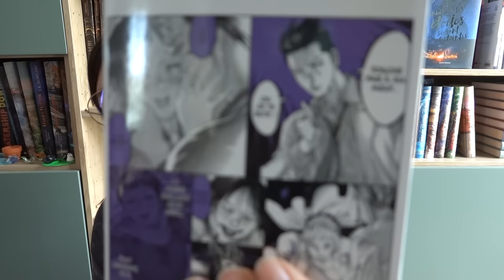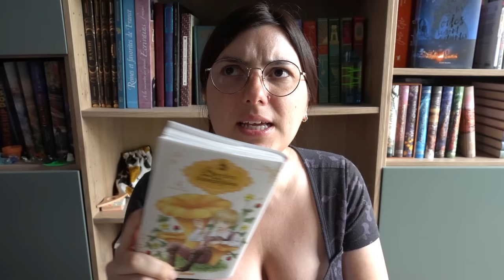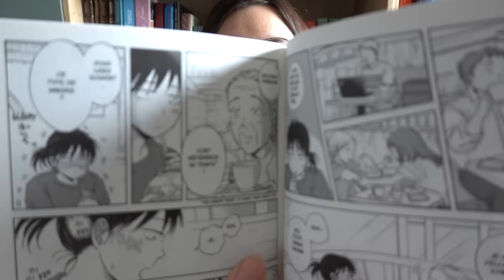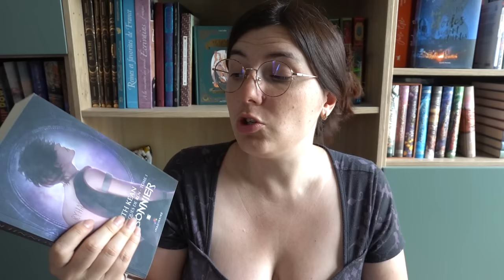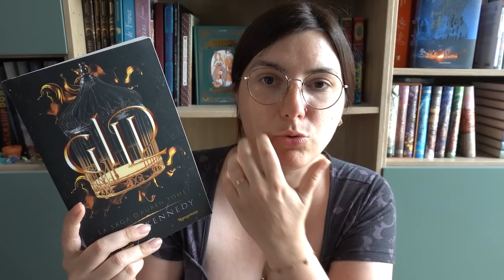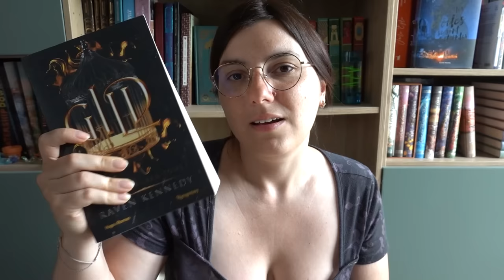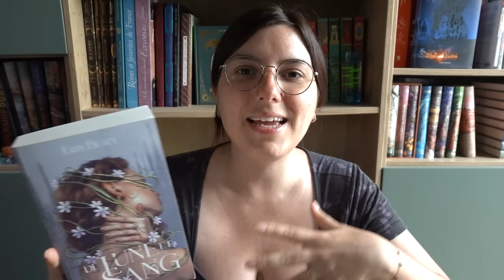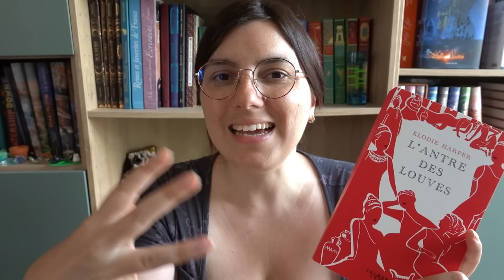Update Lecture - De nouveaux romans coup de cœur surprenant !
Nouvel update de mes dernières lectures, j'avais sincèrement espoir que la vidéo soit courte mais je crois que je vais me résigner : je ne peux pas être brève quand j'aime quelque chose et là ben y'a BEAUCOUP de titres que j'ai aimé xD

Sommaire de la vidéo :

0:00 Bonjouuur

00:48 Mangas
- "Pour le pire, tome 05 et 06" de Taro Nogizaka
- "The Promised Neverland, tome 08" de Kaiu Shirai et Posuka Demizu
- "Vampire Knight, tome 06" de Matsuri Hino
- "L'Oxalis et l'Or, tome 7" de Eiichi Kitano
- "Blissful Land, tome 2" de Ichimon Izumi
- "Naruto, tome 03" de Masashi Kishimoto
- "La Sorcière aux champignons, tome 4" de Tachibana Higuchi
- "One piece tome 09 et 10" de Eiichiro Oda
- "BL Métamorphose, tome 1" de Kaori Tsurutani

12:27 Romans
- "Les Chroniques de Ren, tome 1 : Prisonnier" de Faith Kean
- "La saga d'Auren, tome 1 : Gild" de Raven Kennedy
- "L'ours, la loutre et le moustique, tome 1 : S'ouvrir au monde" de TJ Klune
- "De Lune et de Sang, tome 1" de Erin Beaty
- "L'allée du roi" de Françoise Chandernagor
- "L'antre des louves" de Elodie Harper

40:47 Au revoiiiiir :D

TIBOUDOUBOUDOU
BP 20080
38001 GRENOBLE CEDEX 1